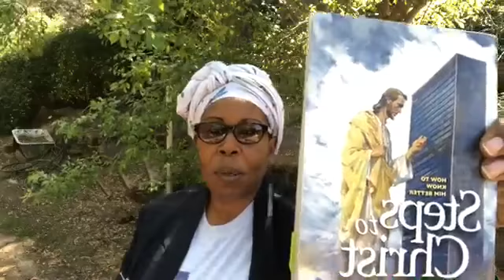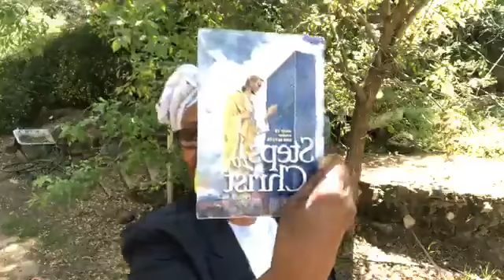The Ministry of Healing - Consideration for the Poor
The Ministry of Healing - Consideration for the Poor ~ These arrangements did not, however, wholly do away with poverty. It was not God's purpose that poverty should wholly cease. it is one of His means for the development of character.